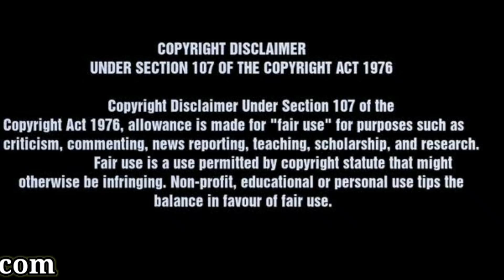Mmaamill Machine Business * కాస్త కష్టపడితే..చాలు, లాభం లక్షల్లో